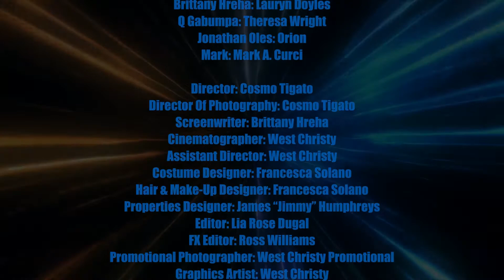MindSick, Episode Two: MindMaze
The reunion of the four is met with the villain, Orion.  Unable to escape, The Doctor and his friends realize that Orion will stop at nothing to get what he wants.

The Timekeys Doctor Who Fan Fiction webseries includes Hearts-Sick, HomeSick, MindSick & TimeSick.
Cafe-Girl Productions, Inc is the former name of Cafe Girl Thriving Artists, LLC, all film & media produced under Cafe-Girl Productions, Inc is the property of Cafe-Girl Thriving Artists, LLC.  Cafe-Girl Thriving Artists, LLC does not own the rights to Doctor Who or BBC material.

Hearts-Sick
Directed by Stephanie Desiree Huebner
Written by Brittany Hreha
Lauryn is no one special with nothing going for her, until a stranger in a blue box sweeps her away into a life she never imagined was possible.
HomeSick
Directed by Asela Lee Kemper & Stephanie Desiree Huebner
Jane's dreams haunt her. Jane and Justin embark on a journey to discover who she is. Could the answer be standing right in front of them?
MindSick
Directed by Cosmo Tigato
The Doctor and Romana are re-united with Lauryn and Theresa.  Although, not a joyful reunion as the four are forced to stop running and face the demons of their own minds.
TimeSick
Directed by Brittany Hreha
On Gallifrey, President Romana faces the upheaval of political corruption which forces her to make a dangerous decision in order to save the Universe!

Follow Timekeys on Facebook, Twitter, & Instagram.